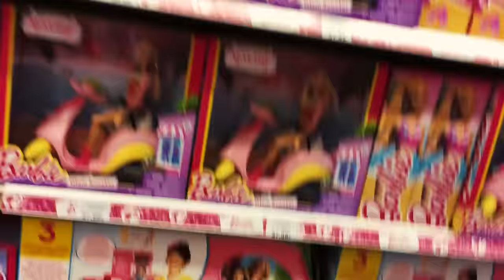GEBURTSTAG SHOPPING TOUR 🎁 Lulu im TOYS'R'US Spielzeug Himmel 🎈🎈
Lulu hat bald Geburtstag. Wir machen eine Shopping Tour durch TOYS'R'US und packen eine Wunschkiste in der alle Spielzeuge sind, die sich Lulu zum Geburtstag wünscht. Daraus können Freunde und Verwandte dann etwas aussuchen und Lulu schenken. Super Idee oder nicht ???

Briefe oder Päckchen bitte an folgende Adresse senden:
WunderStudios UG
c/o Colonia Nova
Thiemannstr. 1
12059 Berlin